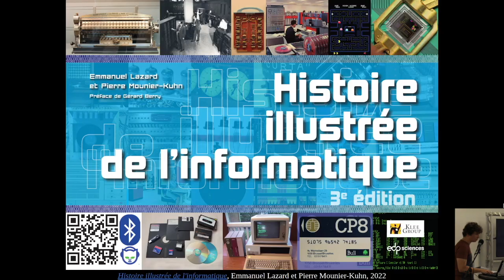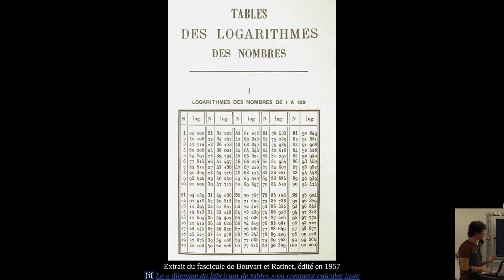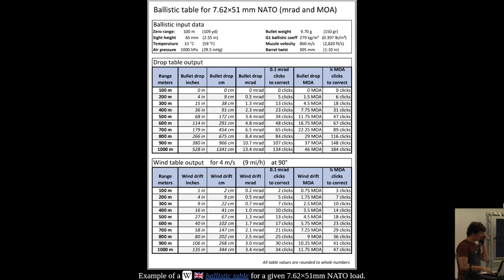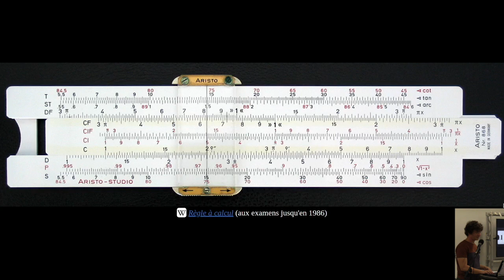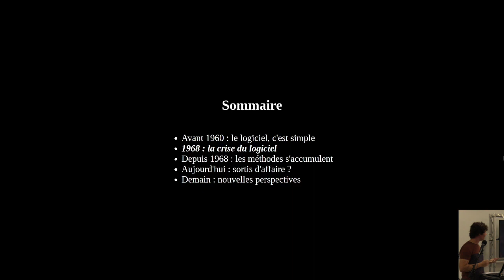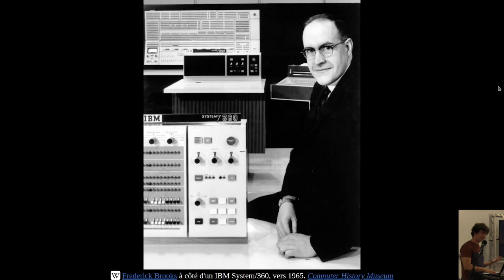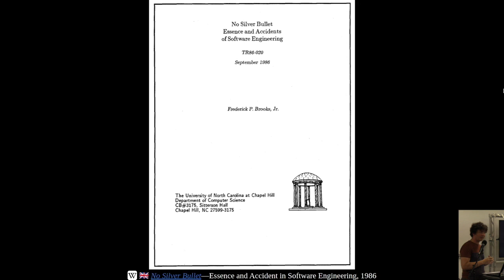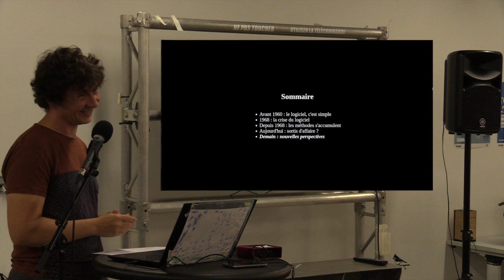CaenCamp #59 : L'informatique, une histoire de la complexité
Frederick Brooks nous l'a appris : ajouter des développeurs à un projet en retard ne fait qu'augmenter ce retard. Ce fléau des projets informatiques a un nom : la complexité. Ensemble, explorons l'histoire de l'informatique pour découvrir comment l'informatique est devenue complexe.